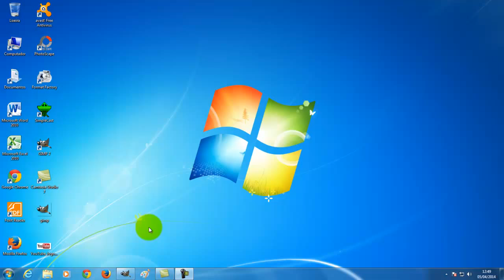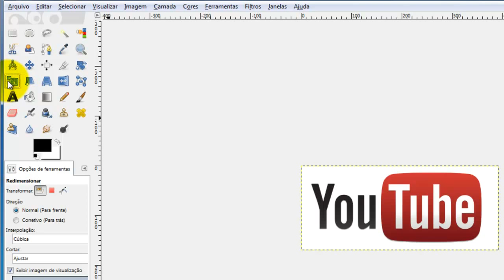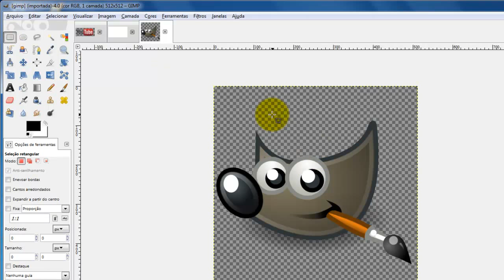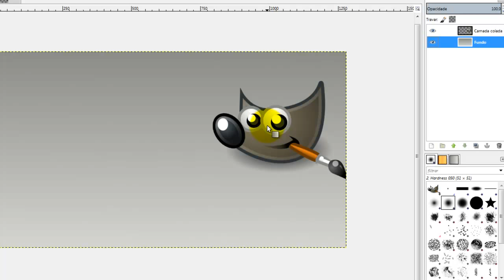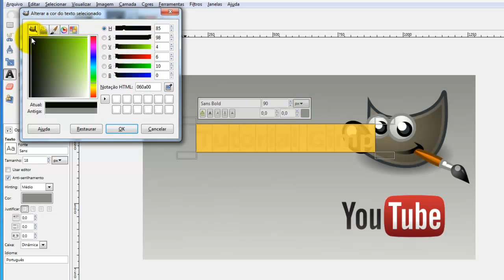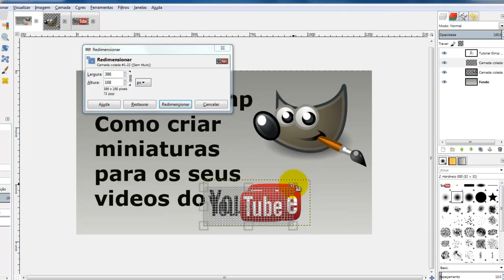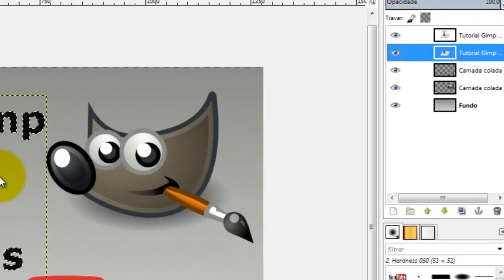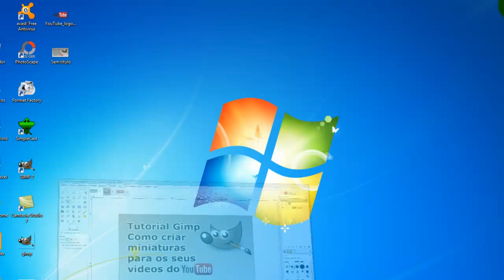Como criar miniatura para os seus vídeos do YouTube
Este é o segundo tutorial de Gimp, neste tutorial estarei mostrando como criar miniatura para os seus videos do YouTube, dessa vez estaremos estarei usando todas as ferramentas do video anterior dentre outras que aprenderemos neste video.